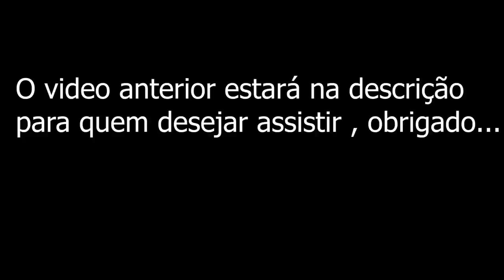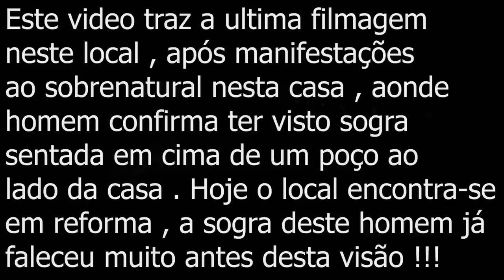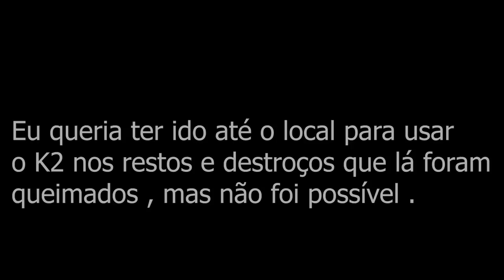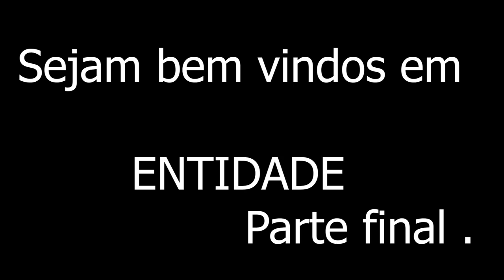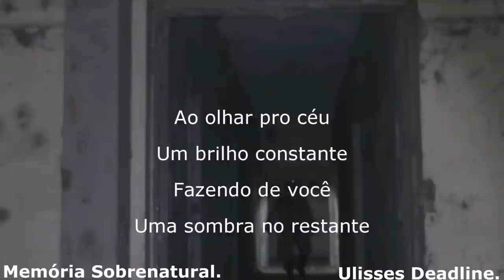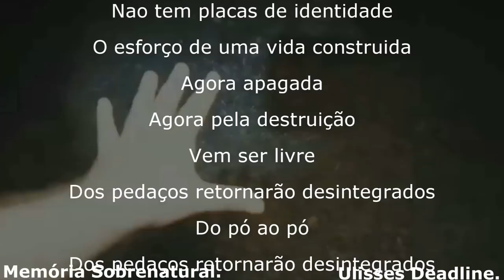Homem corre na presença de uma entidade, foi de arrepiar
este video traz a comunicação ao sobrenatural em uma casa assombrada pelo passado .